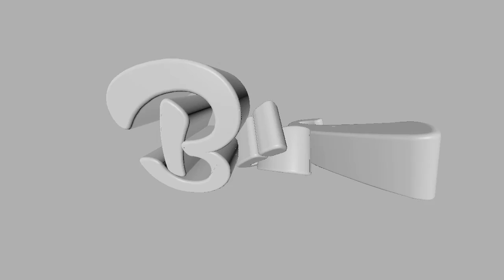~ Preview | Biel Noob ( i'm back♥ )